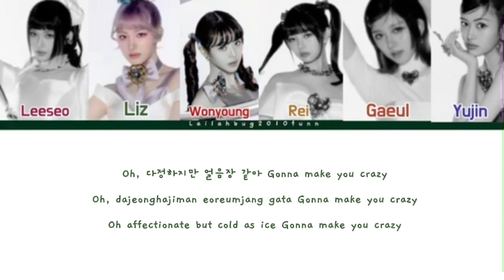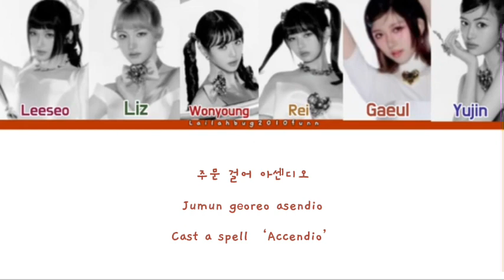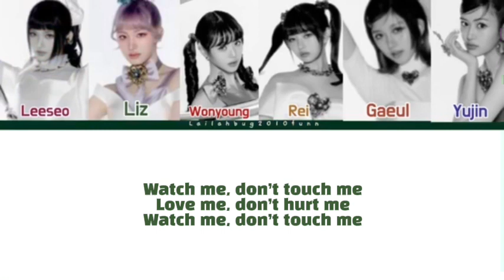IVE (아이브)-'Accendio' (Color coded lyrics ENG/ROM/HAN)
All Rights Administered To Starship entertainment

Artist: IVE (아이브)
Song🎵: Accendio
Album: IVE SWITCH
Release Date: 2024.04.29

IVE official YouTube: @IVEstarship